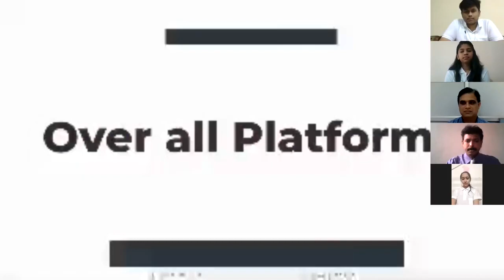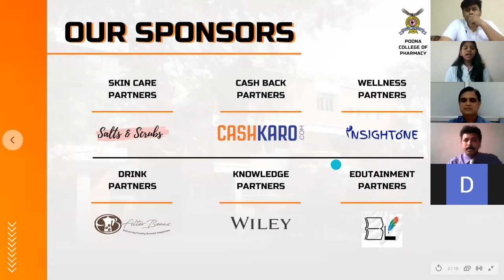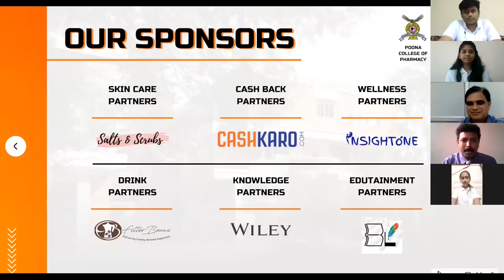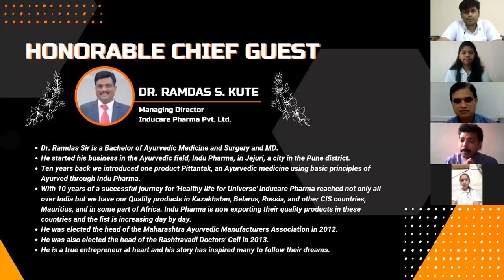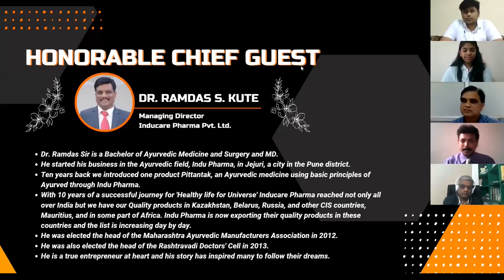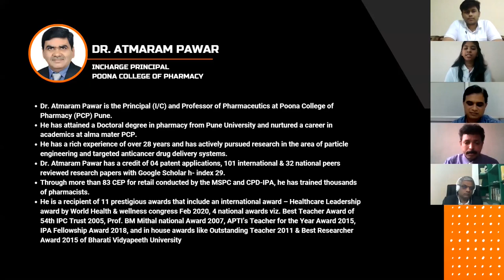Excalibur 2021 Opening Ceremony II Dr Ramdas S Kute || Inducare Pharma Pvt. Ltd.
Welcome to Inducare Pharma -"Healthy life for the Universe".

Inducare Pharma is expanding day by day! With the help of capable, enthusiastic sales representatives and distribution infrastructure Inducare Pharma is establishing as brand from government, semi-government hospitals to charitable hospitals and from Mumbai to Gadchiroli to other states.
We hope that we will get more opportunity to provide better service to patient with medium of Ayurveda Medicine and we are sure that with your help we will evolve more and more and getting better and better.

Inducare Pharma -"Healthy life for the Universe".